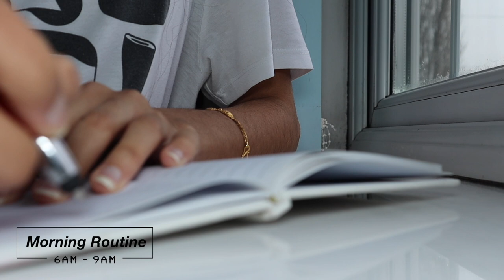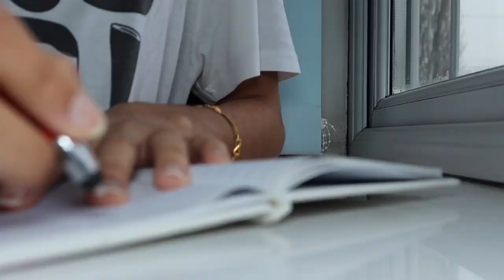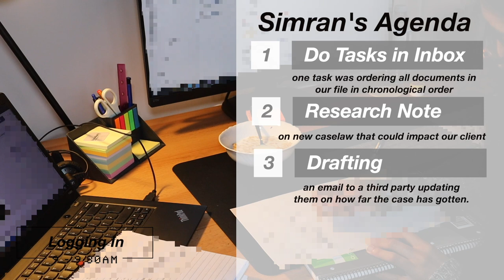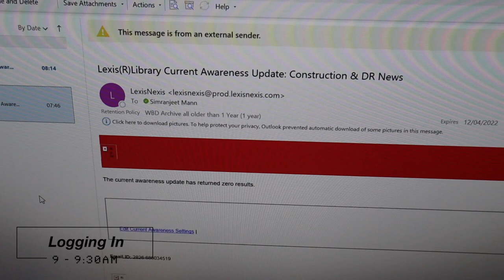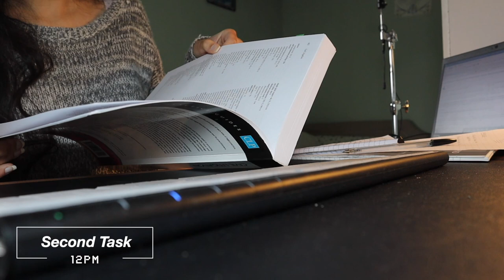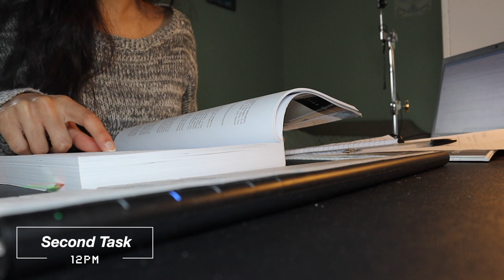Magic Circle vs Transatlantic Vlog | Days in the Life as Trainee Lawyers in London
Ever wondered how the day of a trainee solicitor in a magic circle law firm compares to one at a transatlantic firm? Well, this vlog answers exactly that ⚡️ Part 1 here contains insights into our morning routines, our seats / teams, how we're finding working from home, our tasks for the day and how we spend our lunchtimes. This is a video Tashan and I had planned for AGES, and we hope you enjoy it as much as we enjoyed filming it!

Be sure to check out Part 2 of this Vlog over on Tashan's channel, which shows our day from post-lunchtime onwards!

Interested in seeing the Cover Letters, Training Contract applications and Interview Testimonials of hundreds of successful candidates who landed jobs in the biggest Law Firms, Investment Banks, Investment Funds and Consultancies? Congrapps is UK's largest database with 600+ verified successful applications and interview experiences.

⏳RELEVANT TIMESTAMPS⏳
Introduction 0:00
Morning Routine 0:10
Tashan's Practice Area 04:31
Simran's Agenda 07:29
Tashan's Agenda 10:00
Simran in a Team Meeting 11:19
Simran's First Task 13:21
Tashan's First Task 14:49
Simran's Second Task & Catch Up 17:29
Tashan Running some Errands 19:58
Simran's Second Task - continued  21:55
Pre-Lunchtime Grind 23:17
A Conversation about Music whilst Working 24:39
Lunchtime 28:28
Closing Remarks 29:54